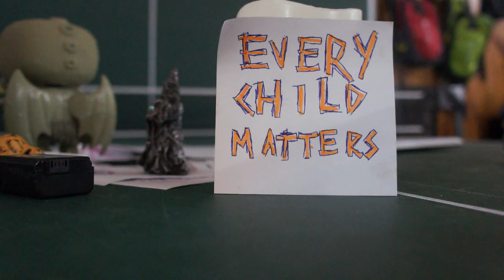Truth/Call to ReconciliACTION -Original Songs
The pause at 2:15 was intentional.